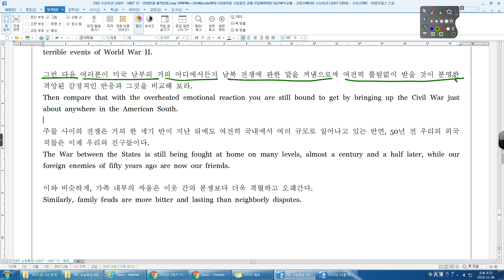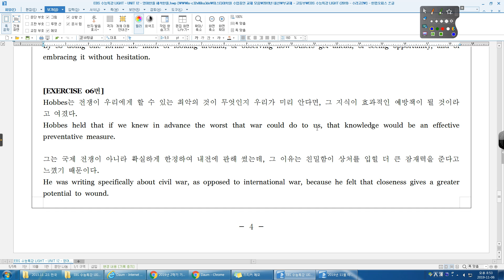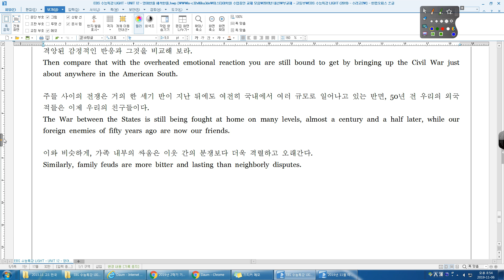수능특강 라이트 12강 06번 수리고2